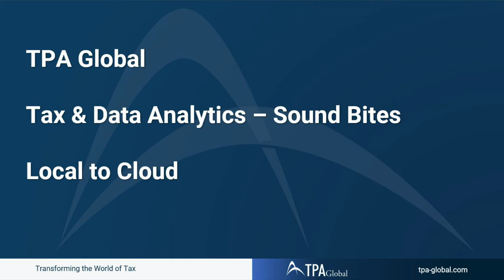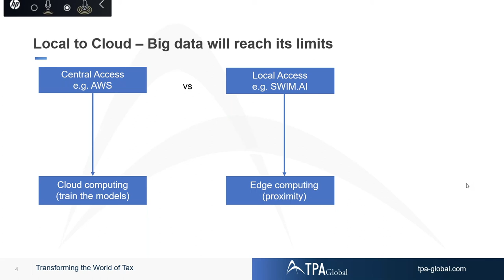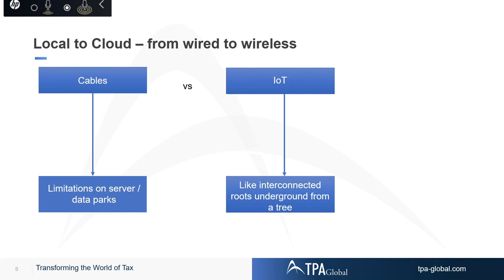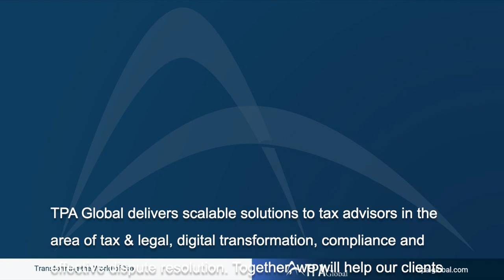Tax & Data Analytics Sound Bites | Local to Cloud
Take our Tax Technology Survey to find out what your main Tax Technology challenges are

TPA Global delivers scalable solutions to tax advisors in the area of tax & legal, digital transformation, compliance and effective dispute resolution. Together, we will help our clients achieve continuous tax transformation.

Transforming the World of Tax